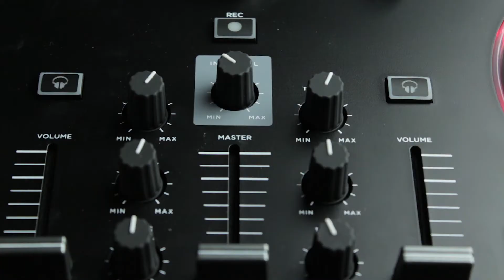Gemini Mix2Go portable DJ system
Become a DJ anywhere with this MIX2GO from Gemini. Charge up the unit, carry it with the shoulder strap included, find a spot were you will wow a crowd and away you go. Also includes a on-board lighting effect with beat control. All in one unit will be great for people wanting to practice in becoming a superstar DJ.